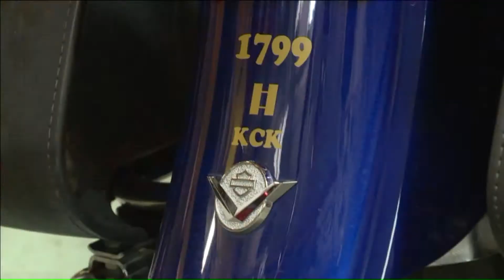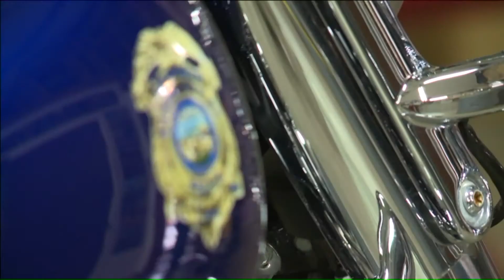Capt. Melton`s son surprised with his dad`s motorcycle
A legacy lives on through a special motorcycle. Capt. Dave Melton`s son was surprised with his motorcycle Wednesday, more than two years after Melton was killed in the line of duty.